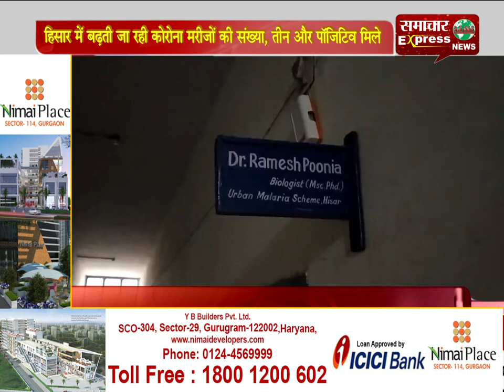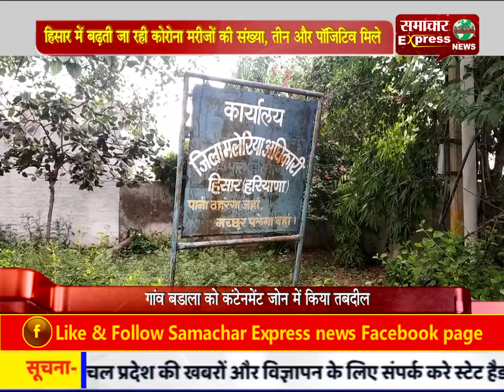हिसार में बढ़ती जा रही कोरोना मरीजों की संख्या, तीन और पॉजिटिव मिले